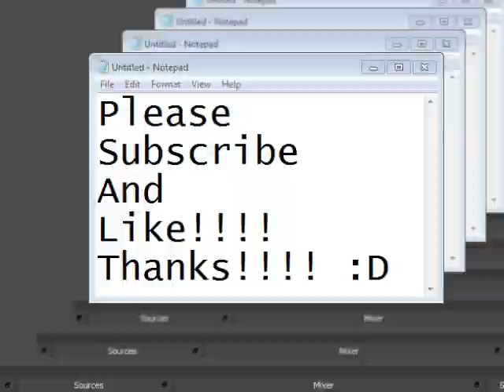F-Zero X Expansion Kit N64DD Japanese Master Class DD-1 Cup Pico Wild Goose 593 Points No Deaths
Thanks!!! :D F-Zero X Expansion Kit N64DD Japanese Master Class DD-1 Cup Pico Wild Goose 593 Points No Deaths